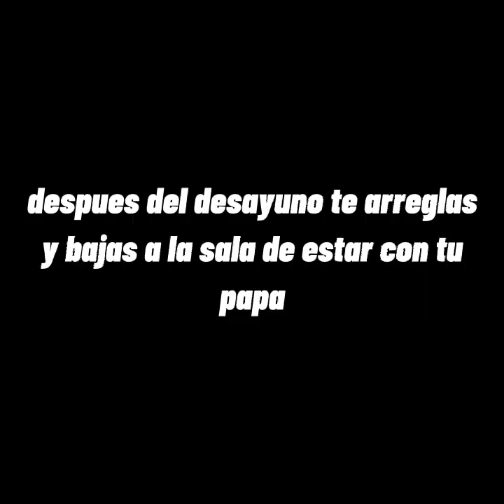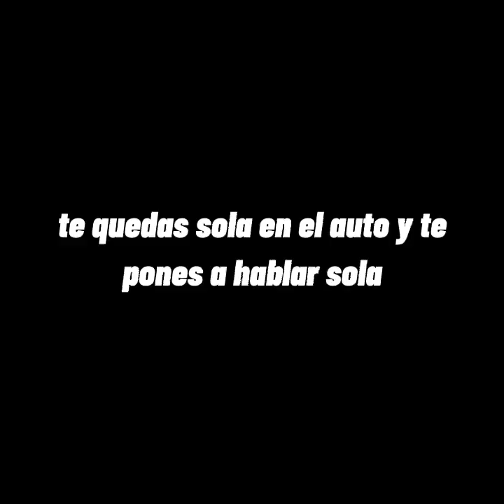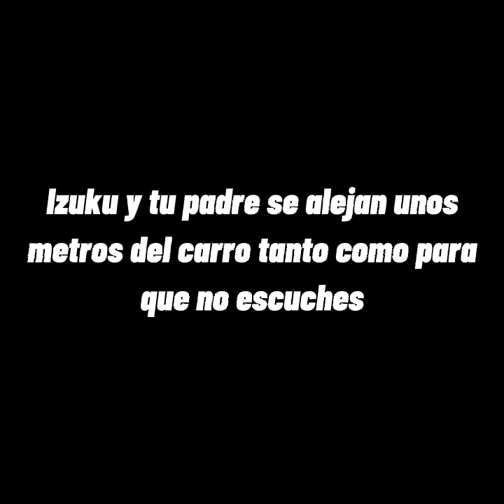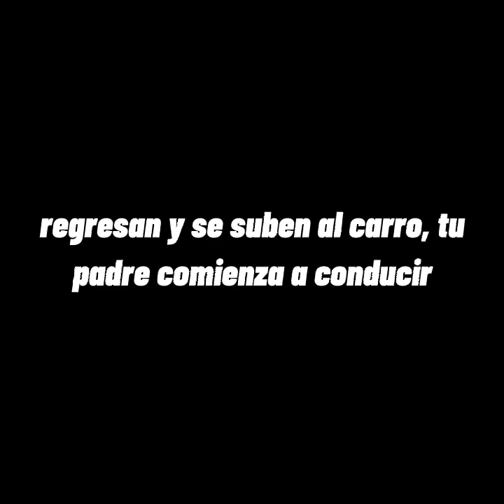la hija de All Might *PARTE 6* (Momentos con All Might)